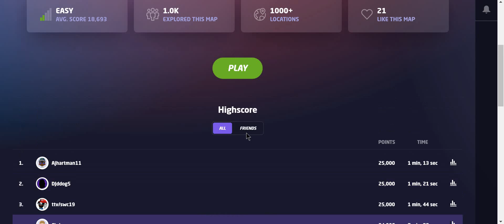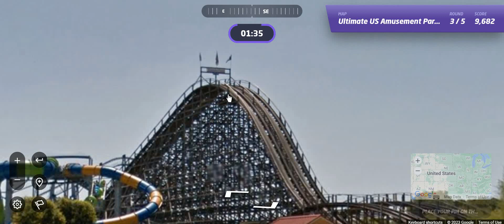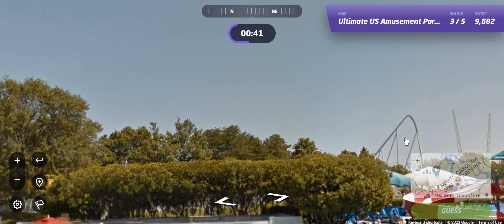Daily quest to get a 25,000 perfect score on US Amusement Park Geoguessr map. Day 1, Attempt 1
Day 1, Attempt 1

I will upload a new video daily until I get a perfect score on the Ultimate US Amusement Parks Geoguessr map.  I'm determined to get a 25,000.